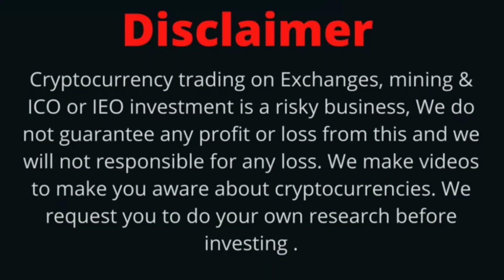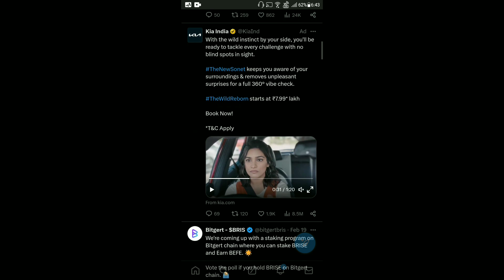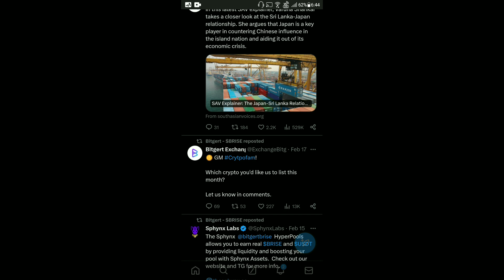BRISE Best Coin In 2024 | Bitgert Partnership I BRISE Coin 0.0007 | Binance Listing